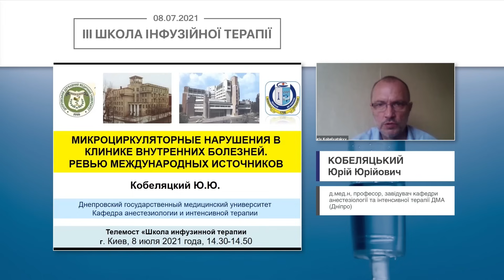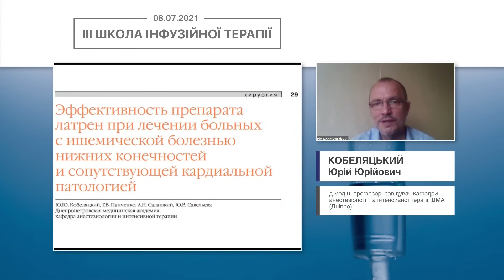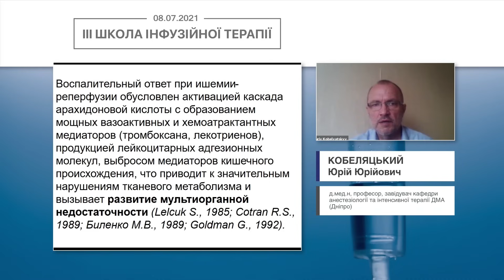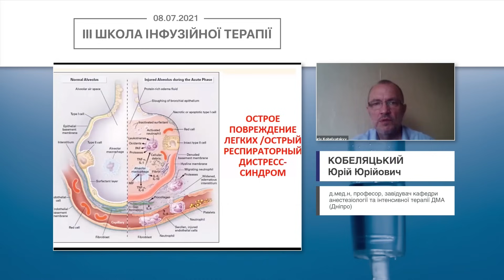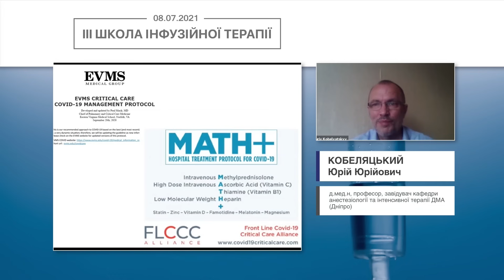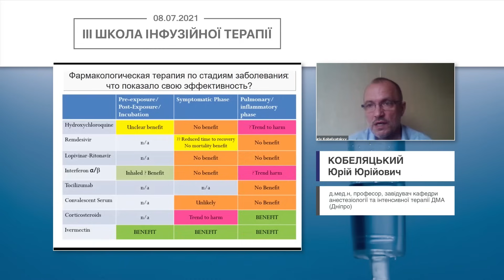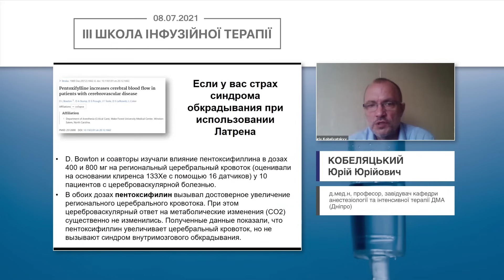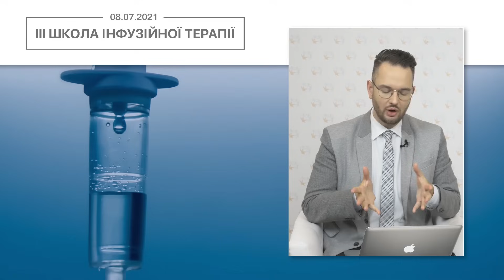Мікроциркуляторні порушення у клініці внутрішніх хвороб. Ревью міжнародних джерел (Кобеляцький Ю.Ю.)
🎬 Тема доповіді: "Мікроциркуляторні порушення у клініці внутрішніх хвороб. Ревью міжнародних джерел"
🎓 Спікер: Кобеляцький Юрій Юрійович -  д.мед.н, професор, завідувач кафедри анестезіології та інтенсивної терапії Дніпровського державного медичного університету (Дніпро)

📌 Дата: 08 липня 2021
Доповідь в рамках телемосту "ІІІ Школа інфузійної терапії"